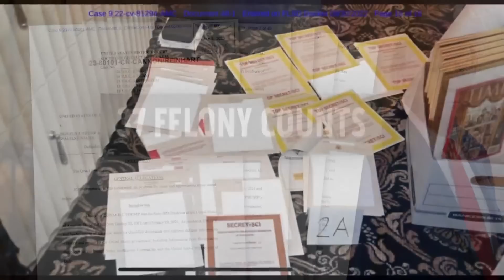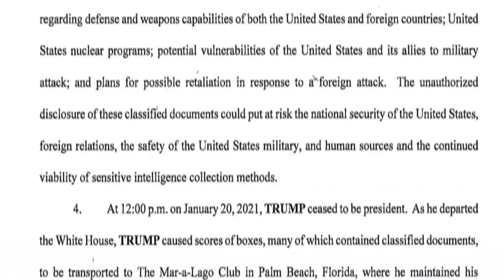NC GOP Convention sets stage as one of Trump's first public appearances since federal indictment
Former President Donald Trump will make his first public appearances since his federal indictment, speaking on Saturday to friendly Republican audiences in Georgia and North Carolina as he seeks to rally supporters to his defense.

Trump, who remains the front-runner for the 2024 GOP nomination despite his mounting legal woes, is expected to use his scheduled speeches at state party conventions in the two states to deliver a full-throated rebuke of the charges and amplify his assertions that he is the victim of a politically motivated “witch hunt” by Democratic President Joe Biden’s Justice Department.